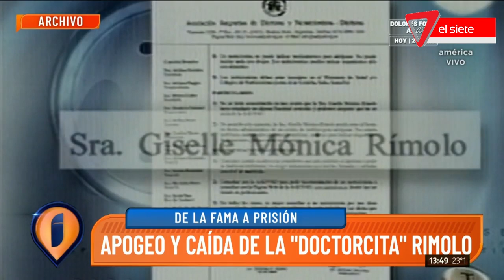GISELLE RÍMOLO: DE SER LA "DOCTORA" DE LOS FAMOSOS A SU PASO POR LA CÁRCEL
Gisel Rímolo se convirtió en la "doctora" a la que los famosos iban a adelgazar. Sus terapias resultaron truchas y ella terminó en la cárcel